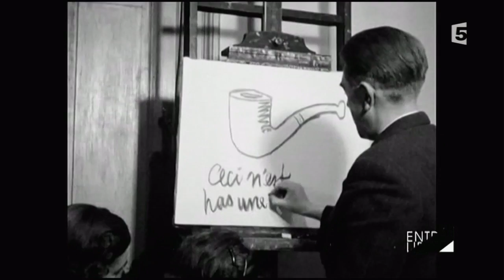Ceci est bien Magritte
Du lundi au vendredi, Claire Chazal explore les multiples formes de la culture. Au menu, l'actualité culturelle des dernières 24 heures, des reportages sur des sujets éclectiques, ainsi que des rencontres avec des personnalités du monde des arts plastiques, du spectacle vivant, du cinéma et de la musique. Chaque lundi, une personnalité évoque ses coups de coeur et ses goûts culturels.